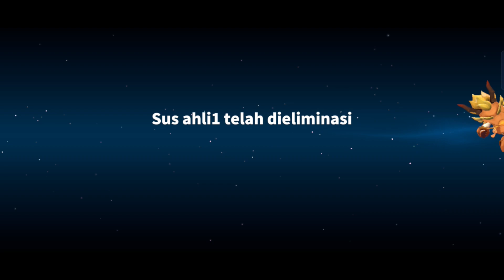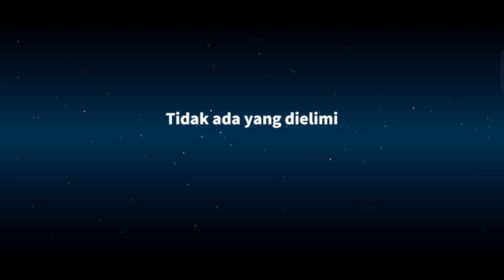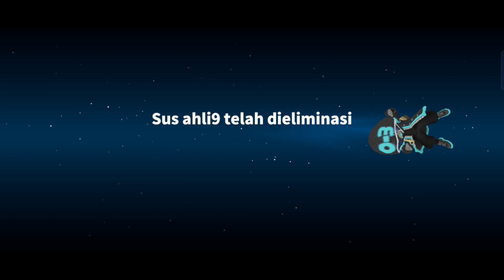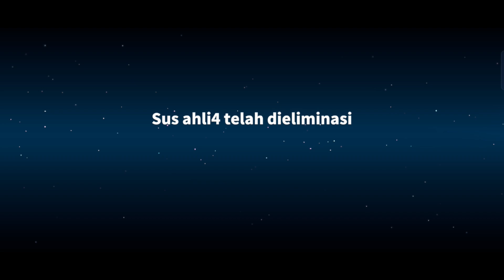Ketika Skill Sapu Pesuruh Tidak Bisa Menipu Hackker‼️ SUPER SUS INDONESIA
Id Game :
SuperSus : 10422483